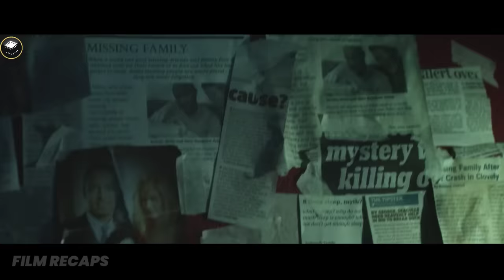Two Thugs Terrorize The Wrong Family, And The Mother Makes Them Regret It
Two Thugs Terrorize the Wrong Family, And The Mother Makes Them Regret It |Movie Recap |Little Bone Lodge (2023)